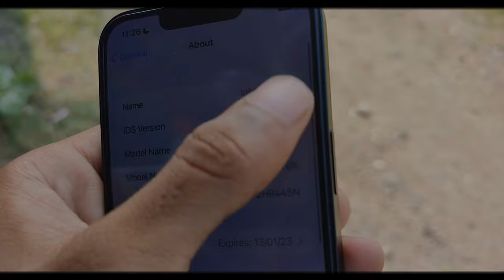Real chor bazaar😍 surat | iphone 14 😱, ipad, dslr camera, laptop | Vlogger Bhai Sahab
This channel has no GUARANTEES of any product, Your purchase & your lose

Chor bazaar
chor bazar
Iphone chor bazaar
Sabse sasta iphone market
Sabse sasta iphone
Sabse sasta chor bazaar
Cheapest iphone market
Cheapest chor bazaar
Chor bazaar surat
Chor bazaar dslr camera
Chor bazaar gopro
Jamamasjid chor bazar
Jamamasid chor bazaar